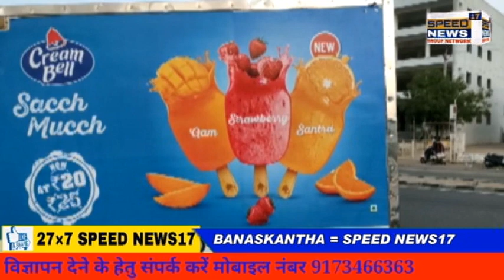BANASKANTHA પાલનપુરના આબુ હાઇવે પર આઇસ્ક્રીમની ફેક્ટરીમાં ભભૂકી આગ..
બનાસકાંઠા  પાલનપુરના આબુ હાઇવે પર આઇસ્ક્રીમની ફેક્ટરીમાં ભભૂકી આગ..

આબુ હાઇવે પર હનુમાન ટેકરી નજીક આવેલી  આઇસ્ક્રીમની ફેક્ટરીમાં   વહેલી સવારે  ભભૂકી આગ...

અગમ્ય કારણોસર લાગેલી આગને પગલે મચી અફરાતફરી...

પાલનપુર પાલિકાના ફાયર ફાઇટર ઘટનાસ્થળે...

ફાયર ફાઈટર દ્વારા પાણીનો મારો ચલાવી વિકરાળ આગને લેવાઈ કબ્જે...

વહેલી સવારે લાગેલી  આગને લઈ ફેક્ટરીમાં ભારે નુકસાનીની ભીતિ...